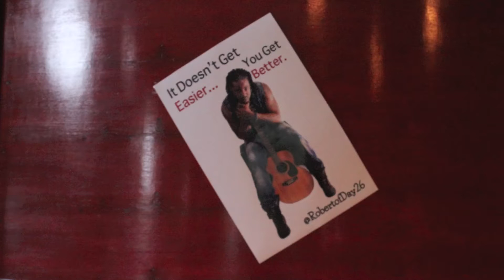Robert Curry Listening Party (RobOfDay26)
Robert Curry Listening Party